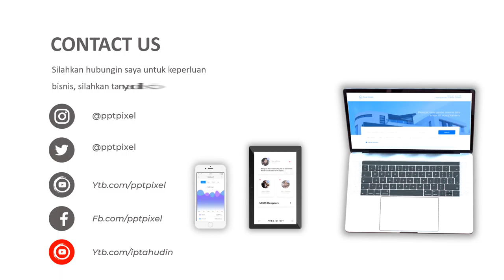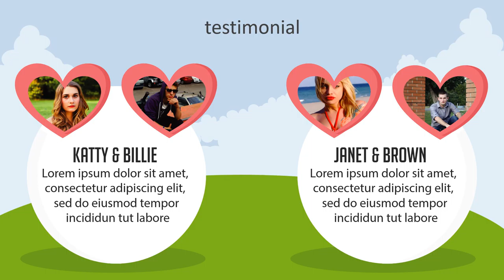Video Jasa Get Your Ex Back, Kembalikan Mantan, Cinta, Pasangan Hidup, Sejati, Kasih Sayang